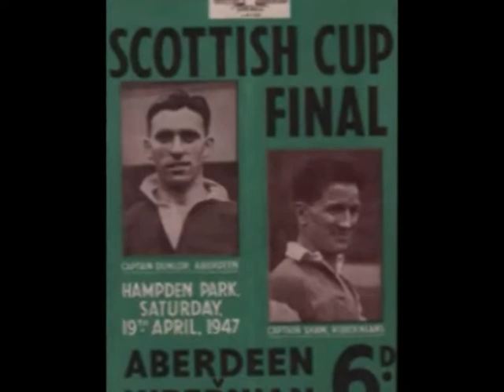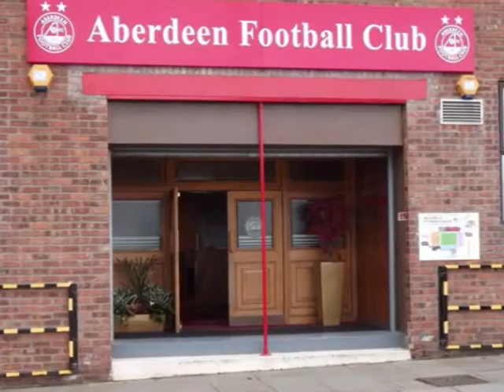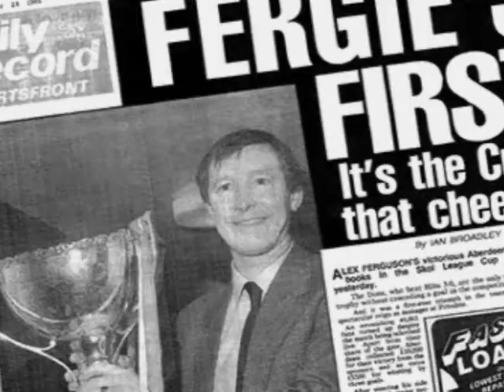THE DONS GLORY DAYS afc